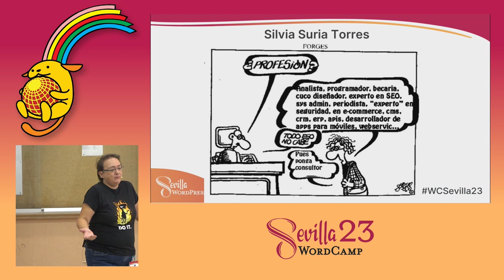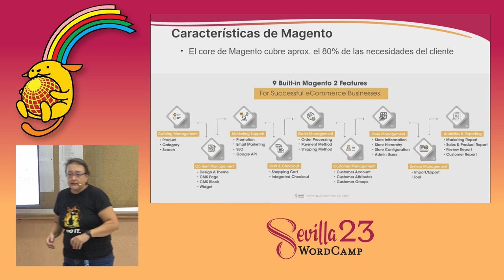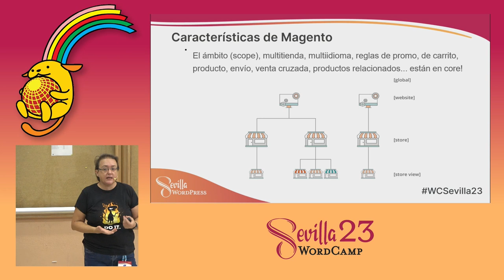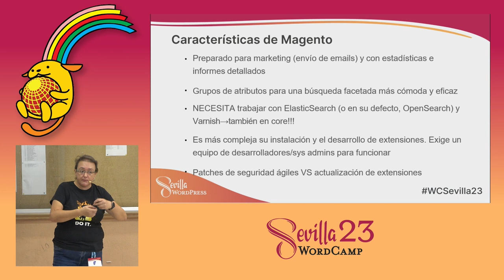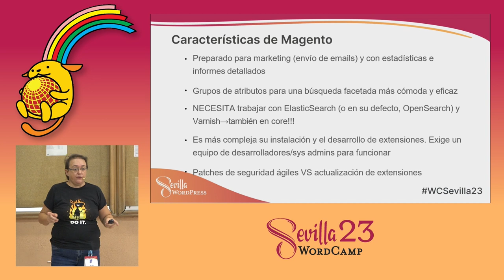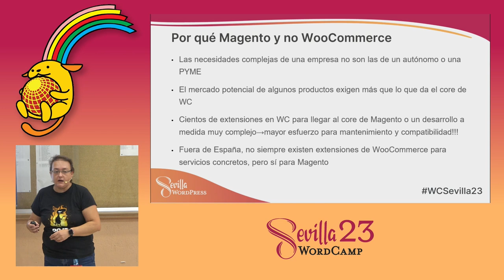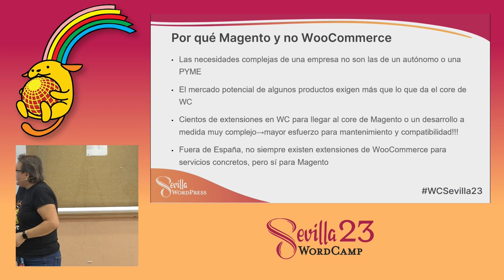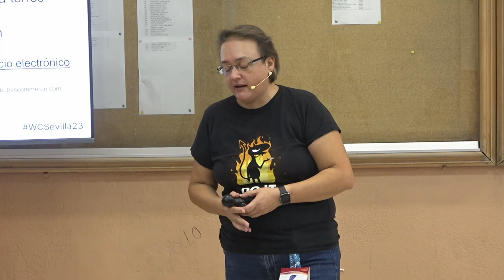Breve introducción técnica a Magento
Todos conocemos la estructura de datos y la forma de desarrollar que tiene WordPress y WooCommerce, pero ¿alguna vez te has encontrado con un Magento? Esto es lo que vas a ver.